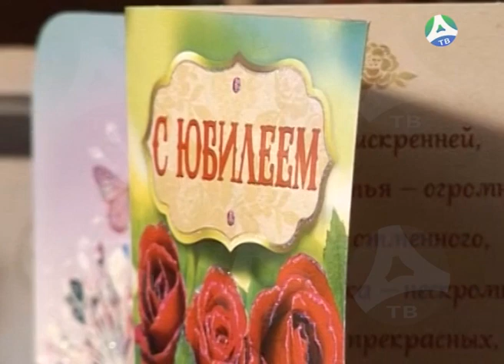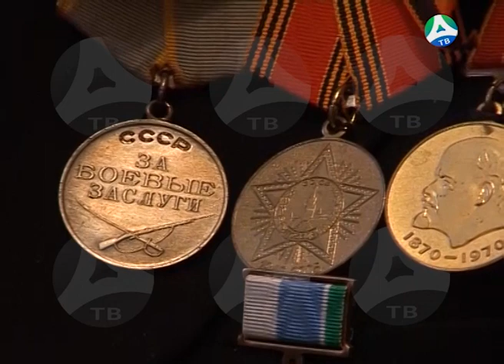04 12 2018 Ветеран комбината отметил 100-летний юбилей